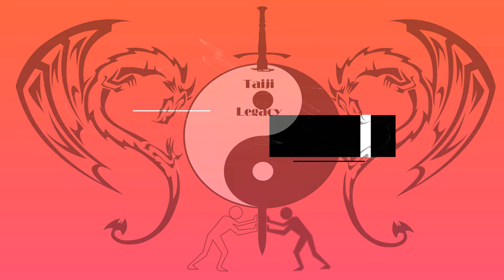THE GRIND NEVER STOPS! TAIJI CHILLIN' #5 AOG | PUSH WORKOUT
THE GRIND NEVER STOPS! TAIJI CHILLIN' AOG | PUSH WORKOUT

What's up fam, it's time to get straight into business, so we're not going to talk here. Just pure epic beast mode in this push workout. Plus it was really windy so we really couldn't talk. Let's get it!

-Stay strong, never give up and make gains. Taiji fam until the end, through thick and thin, taiji's always within!

New Taiji Store is open, click the link below to access our apparel.

For advice and more information visit: thetaijilegacy.weebly.com